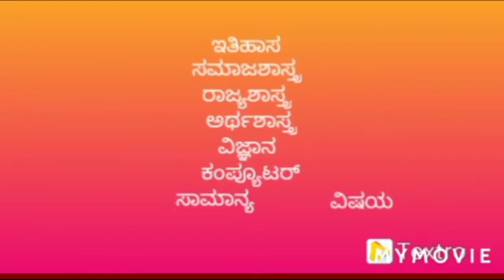ಶಿವಲಿಂಗಪ್ಪ ಸುತಾರ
ಭಜನೆ ಹಾಡುಗಳನ್ನು ಹಾಡಿದ್ದಾರೆ.